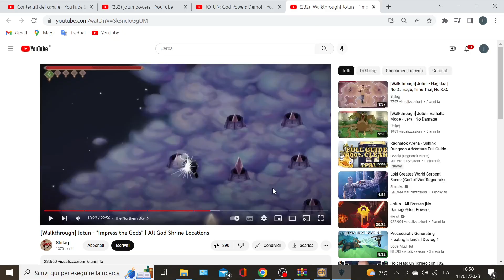Jotun Valhalla - Il Cielo del Nord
Jøtun è un videogioco di azione e avventura sviluppato da Thunder Lotus Games. È stato rilasciato per Windows, OS X e Linux il 29 settembre 2015. La versione Wii U è stata rilasciata l'8 settembre 2016, mentre le versioni PlayStation 4 e Xbox One sono state rilasciate il 9 settembre 2016.